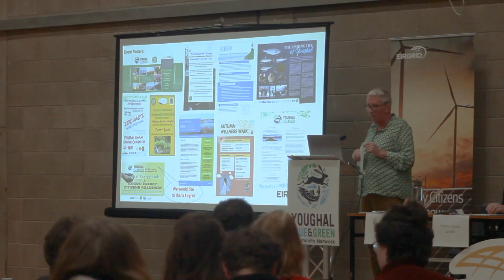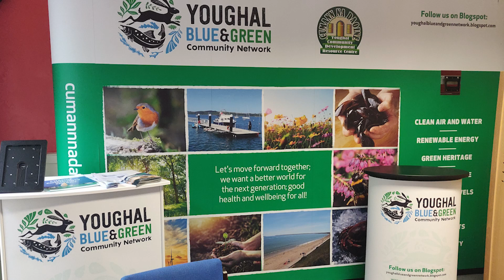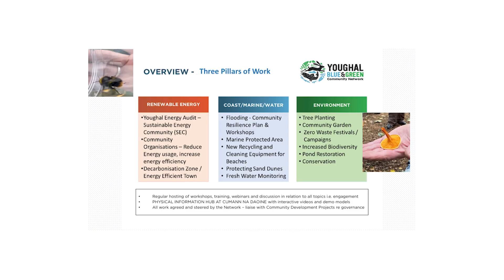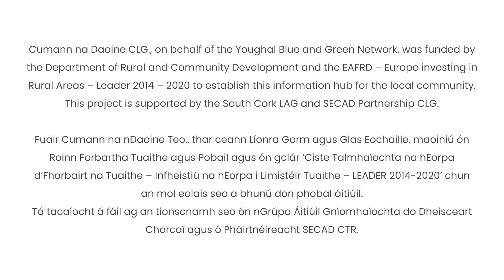Youghal Blue and Green Community Network :: 'Together We Are Stronger'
We work together to strengthen and support each other’s work in responding to climate change; enhancing biodiversity; clean beaches, healthy marine and coastal life while being sensitive & careful of our wildlife, woodlands & green environments.